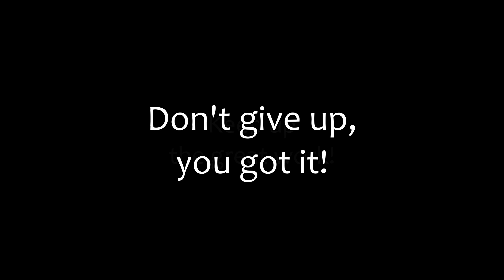Sniping & Tomhawk-ing it up | 1st week on January Cold War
what's up everyone, hope the new year is going just splendid for you!
Here's another montage for you to enjoy x)